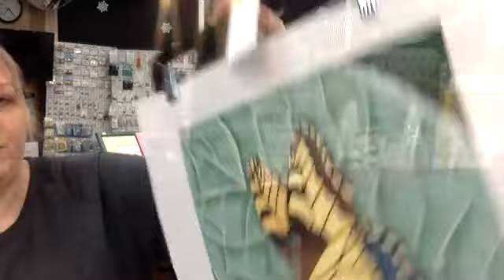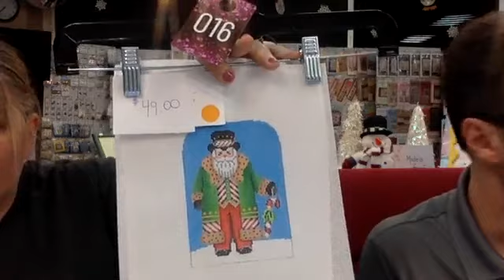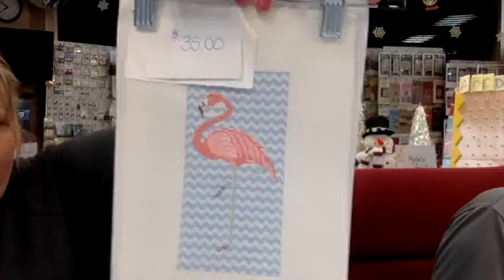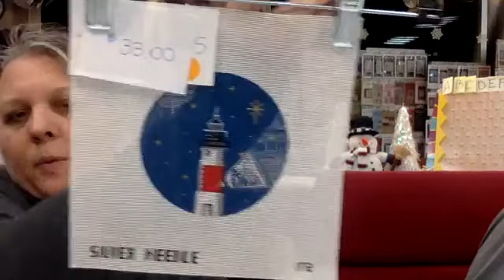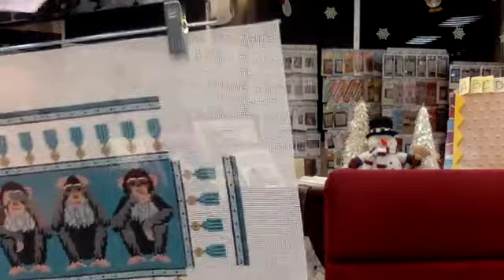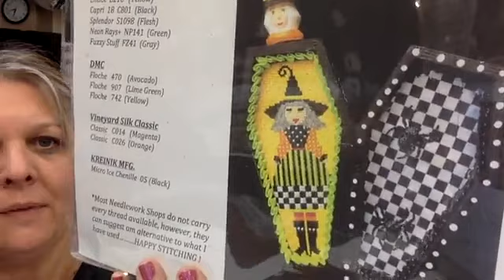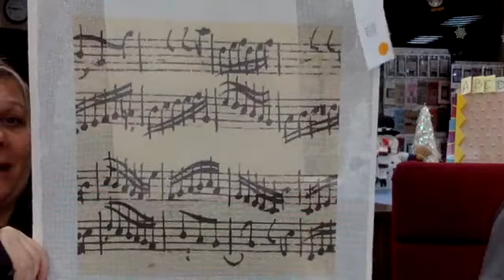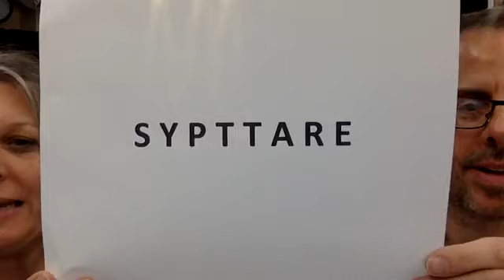Needlepoint Canvas Super Sale